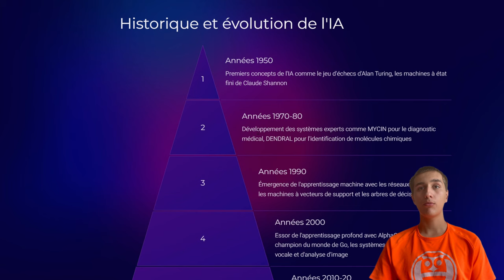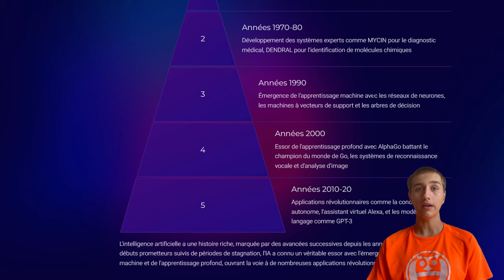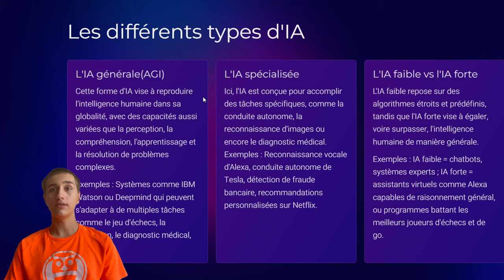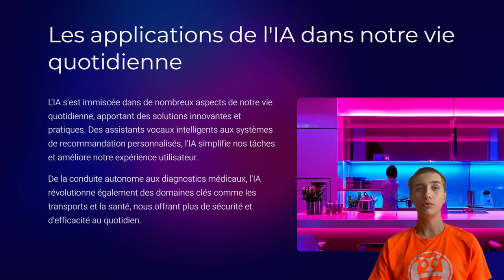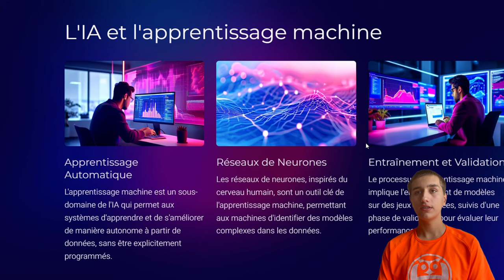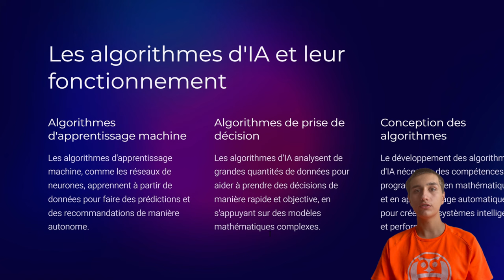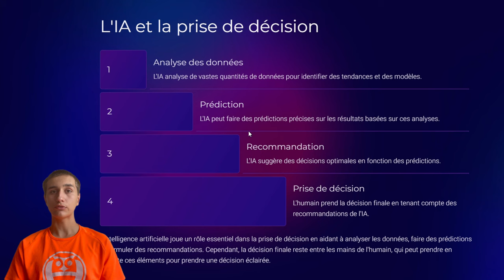Vous ne comprenez pas l'IA avant d'avoir vu cette vidéo !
L'intelligence artificielle est complexe et en constante évolution. Je vous apprends dans cette vidéo les bases de l'IA à connaître.

Chapitres de la vidéo :
00:00 Introduction
00:42 Définition de l'IA
02:20 L'histoire de l'IA
05:24 Les différents types d'IA
07:02 L'application de l'IA dans nos vies
07:32 Les défis éthiques
09:15 Apprentissage de l'IA
10:34 Prise de décision de l'IA
12:21 Conclusion